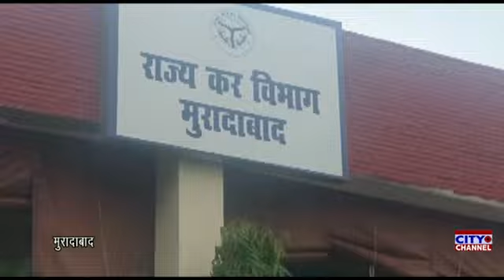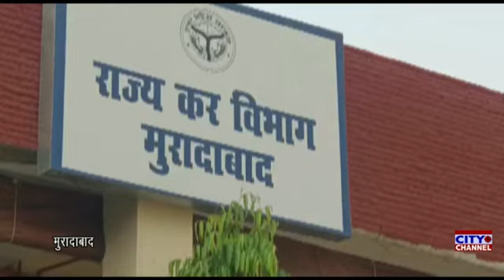वाणिज्यकर सेवा संघ के अध्यक्ष निर्वाचित हुए अरविंद